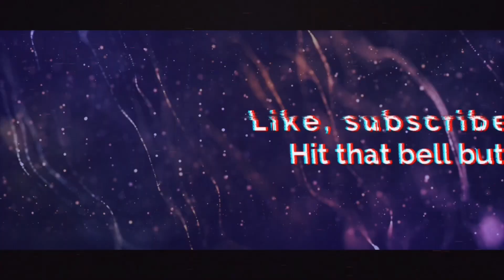KFC HOT WINGS, ONION RINGS MUKBANG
Hey Frenchies ! Au menu d'aujourd'hui c'est KFC 🔥🤤